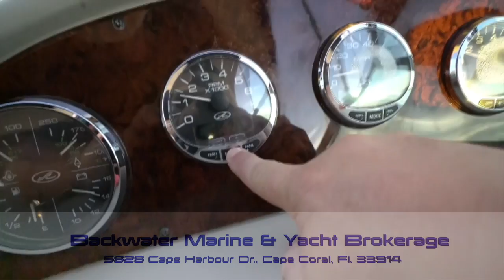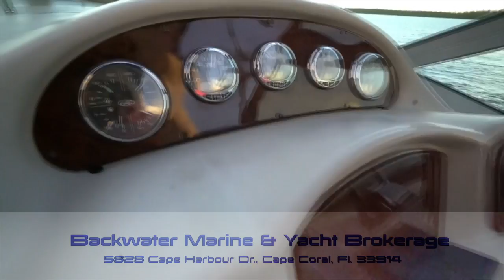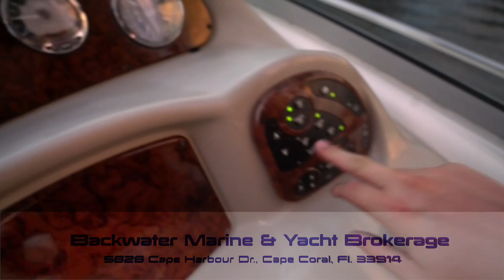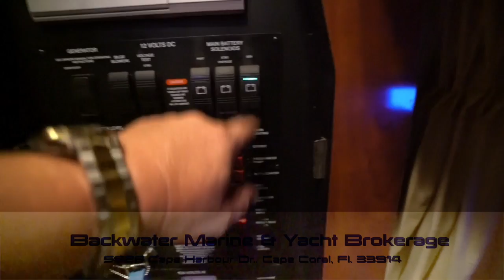2006 Sea Ray Sundancer 340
This video is about 2006 Sea Ray Sundancer 340